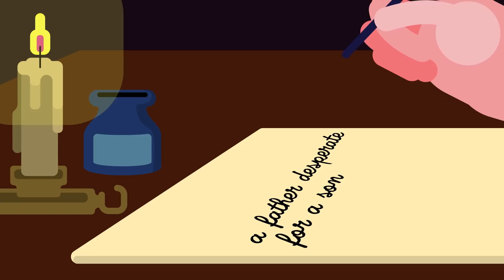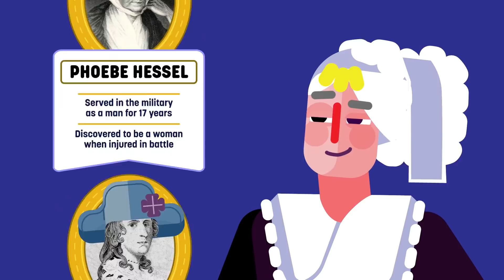Historical Icons Who Weren't Actually Straight Ep. 2 - Chevalier D'Eon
It’s LGBTQIA+ History Month and it’s time to celebrate Historical Icons who weren’t actually straight! Today we shine a spotlight on the French diplomat and secret spy Chevalier d’Eon! Join us as we explore being LGBTQIA+ during their period of time they lived. Join Target in celebrating LGBTQIA+ History Month by learning about iconic historical figures and their change-making journeys!

MUSIC

EXTERNAL CREDITS
Jared Norby

Benjamin Du

Erin Chack